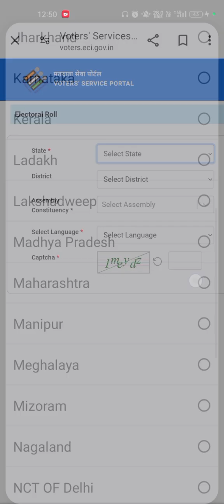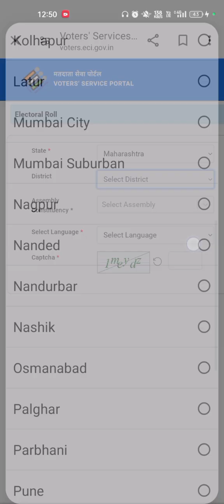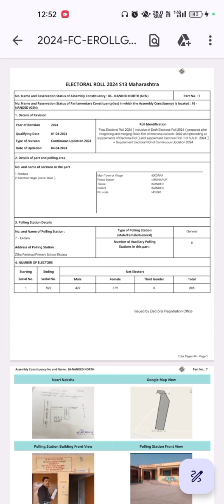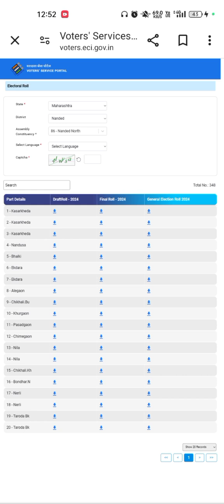तुमच्या गावाची मतदार यादी पहा | Voter List Download In Marathi | How to Download Voter List Online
आज आपण या विडिओ मध्ये मतदान यादी कसे डाउनलोड करू शकता त्यासाठीसंपूर्ण प्रोसेस बघूया.